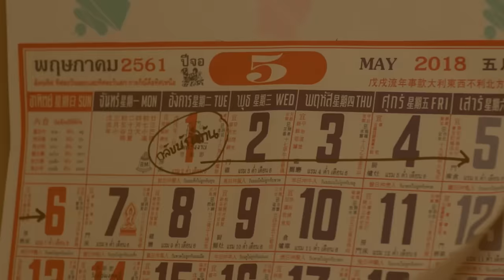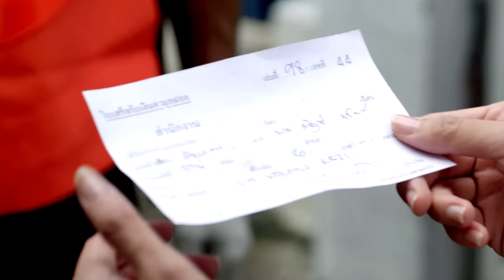ในความคึดฮอดมีแต่เจ้าผู้เดียว - ไมค์ ภิรมย์พร【OFFICIAL MV】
ในความคึดฮอดมีแต่เจ้าผู้เดียว :  ไมค์ ภิรมย์พร
คำร้อง/ทำนอง  :  พงษ์ศักดิ์ ถนอมใจ
เรียบเรียง           :  จิระวัฒน์ ปานพุ่ม

ฮัก มันยังฮักคือเก่า  ฮัก ที่เบิดสิทธิ์เว้าแต่วันนั้น
บ่เคยลืม บ่เคยลืม มื้อเคยอยู่นำกัน ก็ยังจำทุกเรื่องราวของเจ้าตลอดมา
ทั้งที่อ้ายก็ฮู้เฮาเลิกกันมาตั้งดน เฮาอยู่คนละส่นของโลกมาตั้งนาน
แต่ชีวิตของอ้ายในทุกวัน มันยังหวังสิได้พ้อหน้า

ในความคึดฮอดมันมีแต่เจ้าผู้เดียว เจ้าผู้เดียวบ่เคยมีไผเข้ามา
เจ้าฮู้บ่ ตั้งแต่เจ้าลา ก็มีแต่คำว่าคึดฮอดเด้
ในความคึดฮอดมันมีแต่เจ้าผู้เดียว เจ้าผู้เดียวถึงเฮาสิฮ้างสิเพ
อยู่จังได๋ ยังห่วงใยอยู่เด้ ยังถามข่าว ย่อนยังฮักเจ้าหลาย

รอ อ้ายยังรอคนดี รอ ถึงมันบ่มีเลยจุดหมาย
มีบ่หนอ มีบ่หนอที่เจ้าคึดคืออ้าย หรือเจ้านั้น ยังคงยืนยันบ่คืนต่าวมา